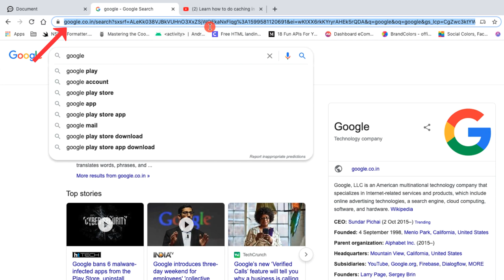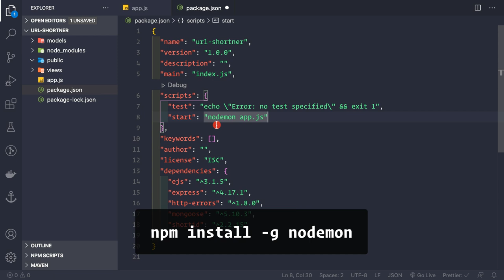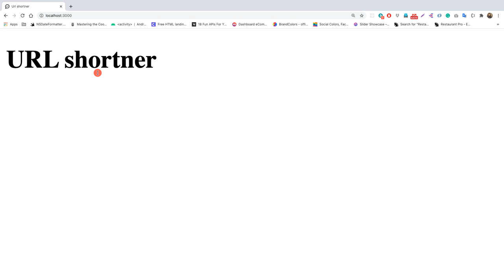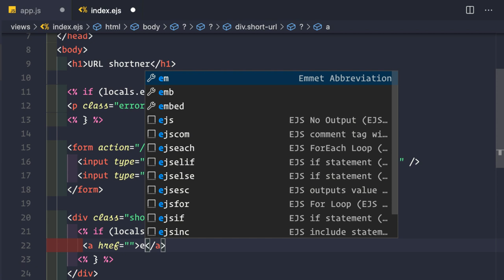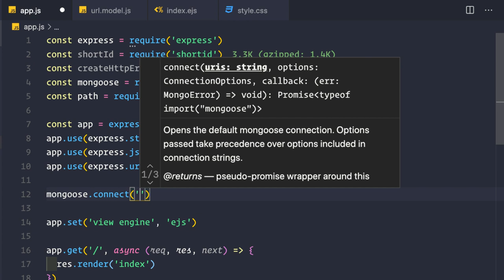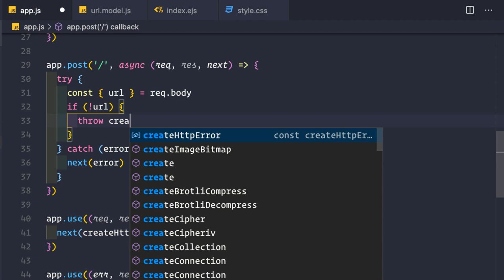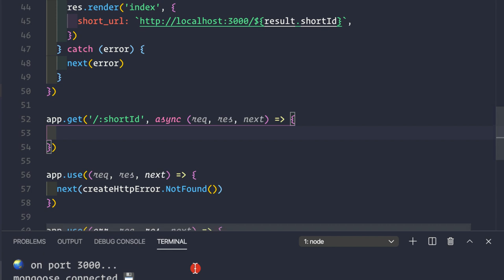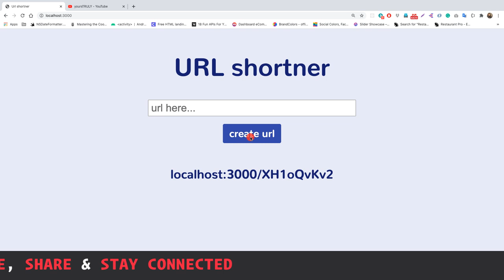How to make a URL shortener application in Nodejs using mongodb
In this video you will learn how to make a url-shortener application using nodejs and mongodb.

⭐ Kite is a free AI-powered coding assistant that will help you code faster and smarter. The Kite plugin integrates with all the top editors and IDEs to give you smart completions and documentation while you’re typing. I've been using Kite for 6 months and I love it!